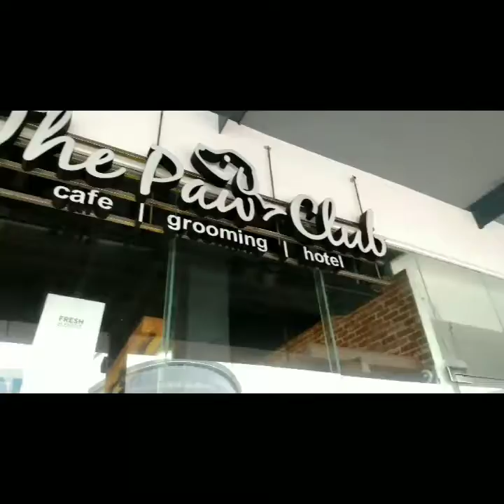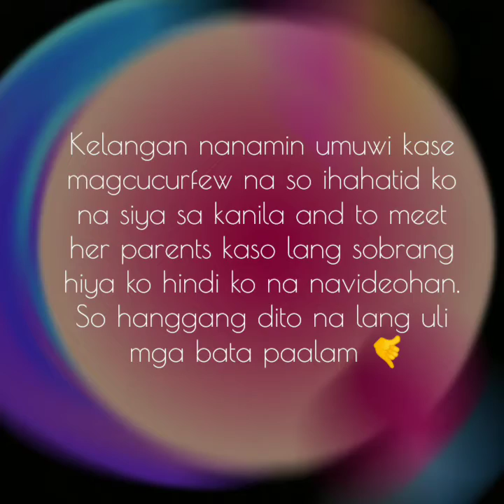F i r s t D a y t (OTW)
We decided to meet up before lockdown and So here's what happened next ❤️

Place:
The Paw Club Philippines
Las Casas Filipinas de Acuzar
BBC Earth